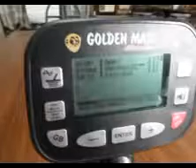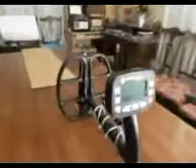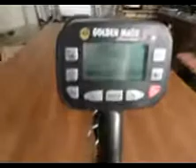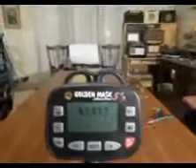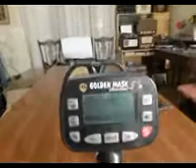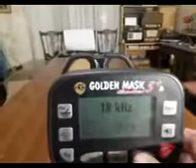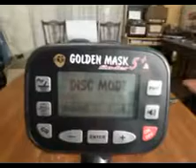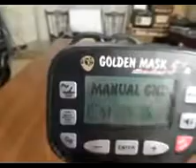GOLDEN MASK 5+ VIDEO MANUALE D'USO E SETTAGGI METAL DETECTOR DI ALTA GAMMA PROFESSIONALE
video manuale del metal detector golden mask 5+ con power box , barra telescopica in fibra carbonio, display grafico , 2 frequenze, multi toni e vdi euro 395 e versione completa di batterie caricabili e cuffia senza fili euro 495, prezzi di preordine, e dopo crescono, per informazioni contattare email tel 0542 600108 i dati completi sono al sito